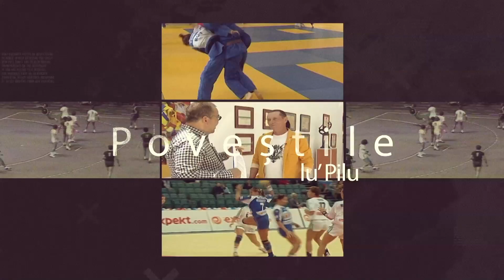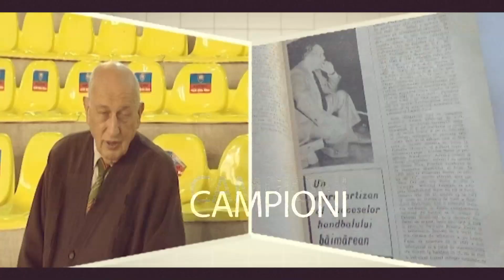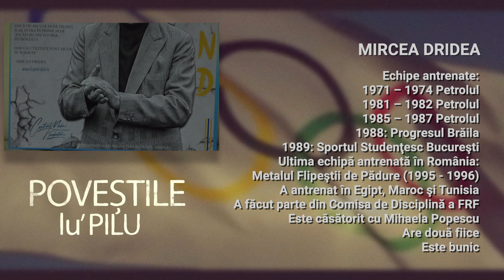Povestile lu' Pilu cu Mircea Dridea - Inceputul - 6 octombrie 2023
Invitat: Mircea Dridea, fost fotbalist român, un simbol al echipei Petrolul Ploiești.
Moderator si realizator: Alexandru "Pilu" Banoi